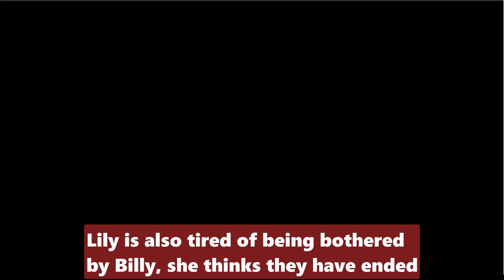CBS Young And The Restless Spoilers Tuesday January 10 - Victor forbids Sally from taking a DNA test